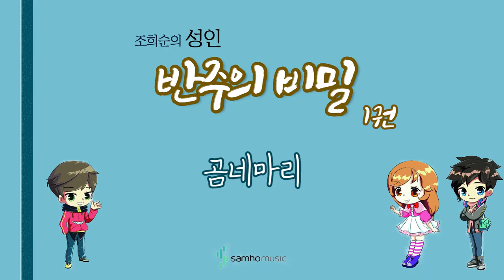조희순의 성인 반주의 비밀 1권) 곰네마리 AR. 삼호뮤직 출판사 [조희순 교수 | JOY쌤]